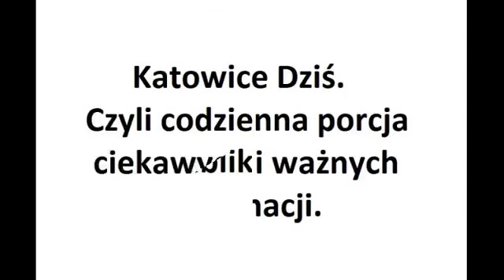Dużo większe Katowice? Katowice Dziś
Dużo większe Katowice? Śmiały pomysł prezydenta Krupy. Przejmijmy od Chorzowa Park Śląski. I uratujmy go.
Czytaj:
To nam pomoże w dotarciu z tą informacją do innych.
Mat. fot. info w tekście.